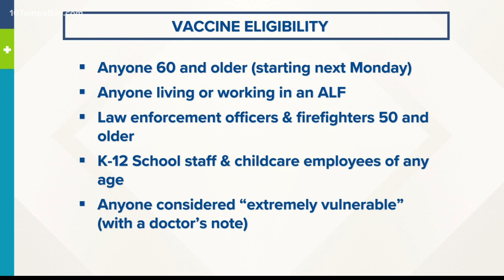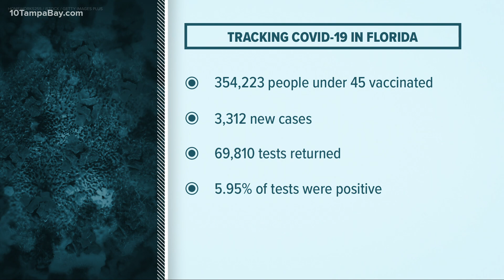Florida will lower COVID vaccine age requirement to 60 next Monday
The governor says 2.6 million Florida seniors have received at least one dose of the coronavirus vaccine.